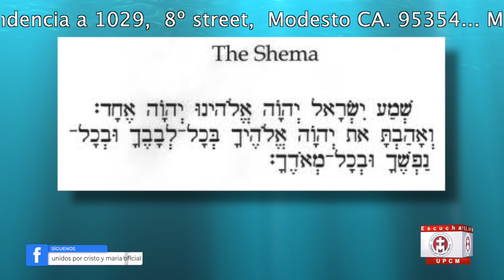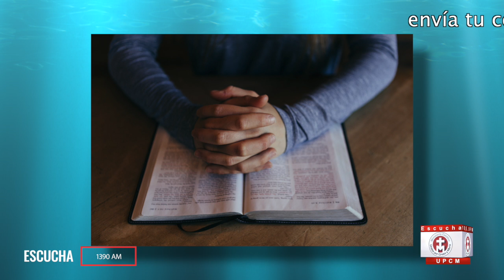Un minuto con Cristo y María. San Marcos, cap. 12:28-34